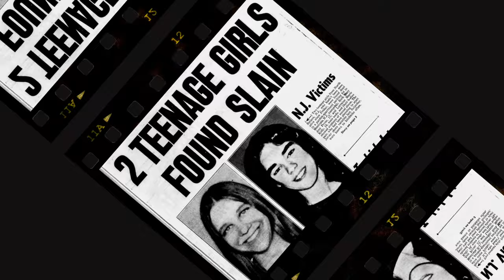UNRAVEL THE MIND OF A SERIAL KILLER | The Torso Killer | JCS Inspired Crime Documentary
In this JCS inspired true crime documentary, watch the full interrogation video of Richard Cottingham better known as the time square killer or the torso killer. He reveals specifics of each crime and digs deep into his patterns. Let’s unravel the mind of a serial killer together.